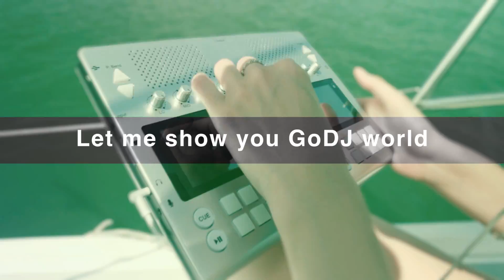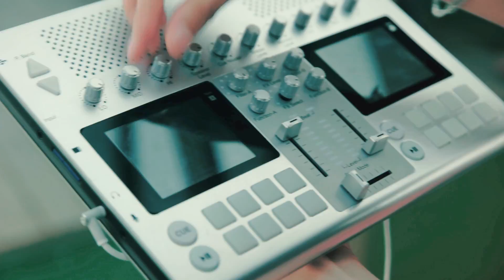GoDJ Plus EN Sub